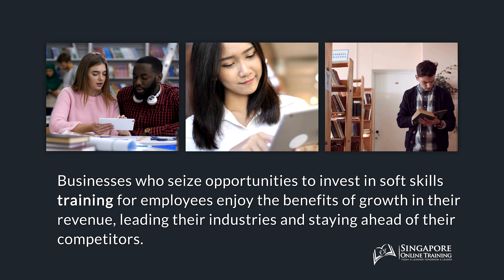Singapore Online Training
When it comes to productivity in companies, soft skills play a vital role.
They are the competencies that allow your employees to interact effectively and productively with others.
Businesses who seize opportunities to invest in soft skills training for employees enjoy the benefits of growth in their revenue, leading their industries and staying ahead of their competitors.
At Singapore Online Training, you’ll be provided with an eLearning library full of contents that have been created expertly to improve your company culture.
With this online training, your employees will learn to self-direct their development and be better at how they relate with others, learning and growth will become a part of their everyday routine, which in return will give your business a strong competitive advantage to provide your customers with the best experience and solution that they need.
With a better workforce, your company can progress.